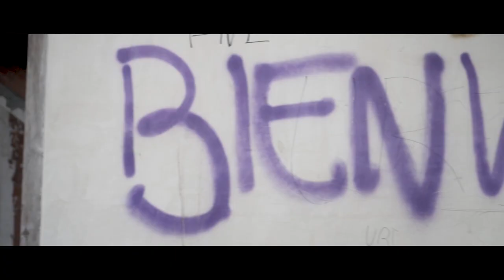DJ ANTOINE KLAUT mein Handy | Lloret de mar (Vlog) | Malte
Sommer, Sonne, Feiern, Saufen, Lloret de mar. Ich war in Lloret de mar im Urlaub. Wir haben den Strand, die Burg und eine fette Aussicht über Lloret de mar abgecheckt. Abends waren wir in Lloret de mar´s beliebtesten Club bei Dj Antoine feiern. Dabei hat DJ Antoine einfach mein Handy genommen und gefilmt :O

▬▬▬▬▬Über mich▬▬▬▬▬▬▬▬▬▬▬▬▬

Hey Leute, ich bin Malte. Ich bin 17 Jahre alt und ein begeisterter Videoproduzent. Auf meinem Kanal findest du Videos aus meinem Leben. Dies sind meistens Vlogs oder cinematische Videos :-)

▬▬▬▬▬Musik▬▬▬▬▬▬▬▬▬▬▬▬▬▬▬